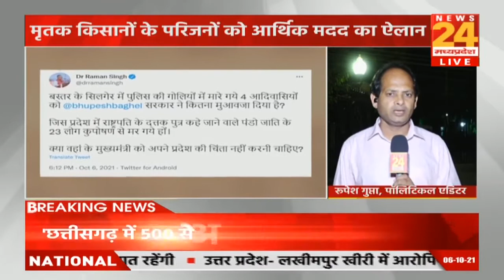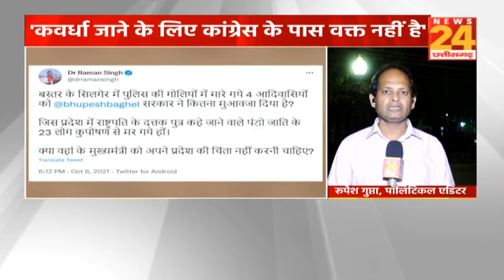CM बघेल के राहत राशि के ऐलान पर BJP ने कसा तंज